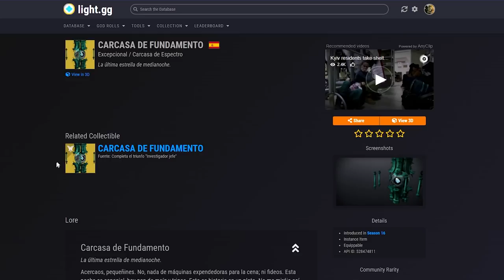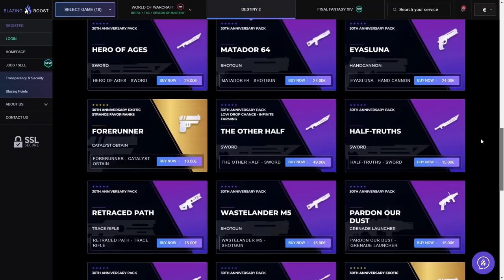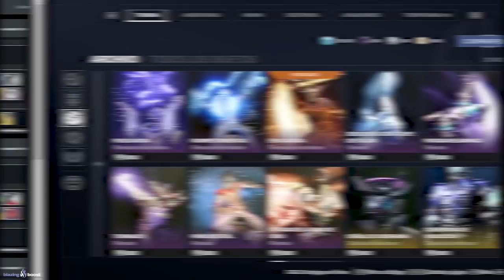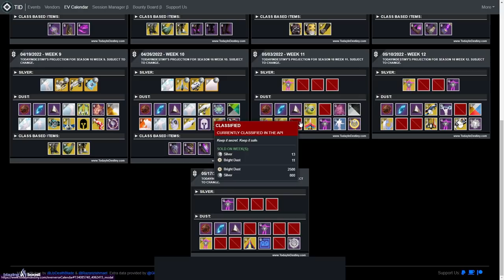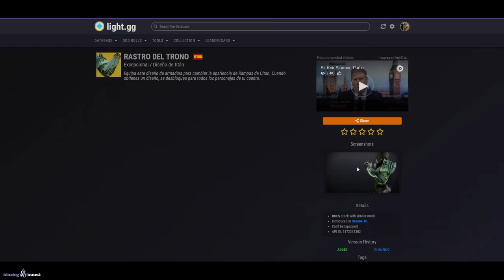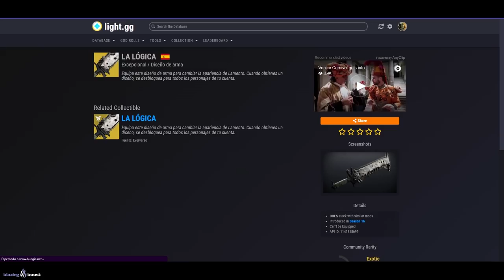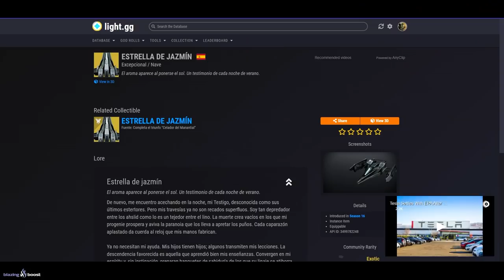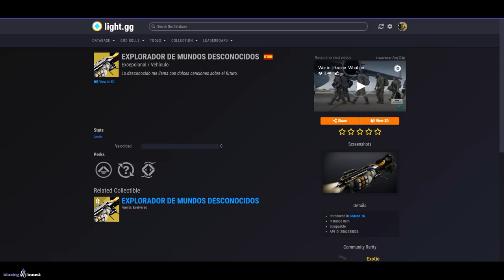CONSÍGUELO GRATIS! GUÍA y CALENDARIO EVERVERSO! - La Reina Bruja (Temporada Renacidos) | Destiny 2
💠TODO LO GRATIS con REINA BRUJA! - MISIONES! GUJA! DESTINOS! RAIDS! CRAFTEO y MUCHO MÁS! | Destiny 2✅

0:00 Introducción
1:46 Engramas nerfeados
2:22 Ya no hay polvo gratis
2:33 Cómo conseguir polvo luminoso - Todos los metodos
3:53 Puedes conseguir lo que quieres gratis y sin gastar plata
4:17 Calendario de Eververso - La Reina Bruja / Temporada Renacidos
4:42 Items exclusivos de plata y cuando dejan de serlo
5:24 Items Clasificados y cómo saber qué son
6:15 Evento para farmear polvo luminoso
6:32 Apunta todo lo que quieres y ves por ello
7:22 Armadura Exótica - Todos los nuevos items cosmeticos
8:12 Armas Exóticas - Todos los nuevos items cosmeticos
9:18 Carcasas Exóticas - Todos los nuevos items cosmeticos
10:24 Naves Exóticas - Todos los nuevos items cosmeticos
11:20 Sparrows Exóticas - Todos los nuevos items cosmeticos
12:24 Aprovechad estos trucos y compartidlo con los panas
13:11 Outro

CONSÍGUELO GRATIS! GUÍA y CALENDARIO DE EVERVERSO! - La Reina Bruja (Temporada Renacidos) Destiny 2
► ¡Sígueme!
• Accesorios Gaming 10% dto. Código wildgamer

► Comunidad de PS4: TheWildGamers
► Videos que pueden interesarte:
• CÓMO CREAR TODAS LAS ARMAS! GUJAS EXÓTICAS! MATERIALES! SUBIR NIVEL DE ARMAS RÁPIDO y MÁS! Destiny 2
• GUÍA MENSAJERO MUERTO! CATALIZADOR EXÓTICO! VOX OBSCURA SOLO y SIN MORIR! La Reina Bruja | Destiny 2
► LOS MIEMBROS DE CANAL MÁS EXCEPCIONALES!
👨‍🚀Ernes Muñoz✨
👨‍🚀Sebastian Garcia✨

💠MI PC:
• CPU: AMD Ryzen 7 5800X 3.8 GHz 8-Core Processor
• GPU/ Gráfica: Gigabyte GeForce RTX 3060 12 GB
• PLACA BASE: Asus ROG STRIX B550-F GAMING (WI-FI) ATX AM4
• CPU Cooler: Corsair H100i RGB PLATINUM 75 CFM
• Memoria RAM: Corsair Vengeance RGB Pro 32 GB DDR4-3200 CL16
• ALMACENAMIENTO: Samsung 970 Evo Plus 1 TB M.2-2280 NVME
• TORRE: Corsair iCUE 465X RGB ATX
• FUENTE: Corsair 850 W